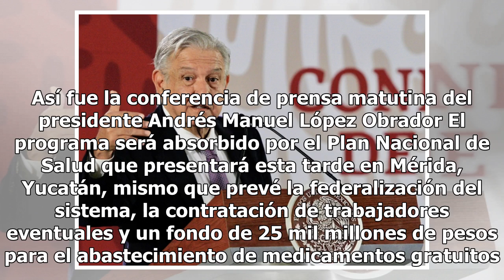Seguro Popular será reemplazado por sistema de salud pública de calidad: AMLO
El presidente de la República Andrés Manuel López Obrador desparecerá el Seguro Popular, sin embargo, garantizó que los beneficiarios del programa seguirán recibiendo atención médica. El llamado Seguro Popular, es evidente que no ha funcionado, que ni es seguro, ni es popular. Y va a ser sustituido ...